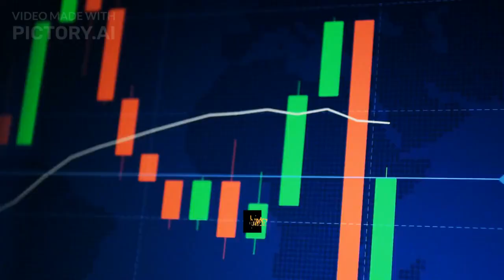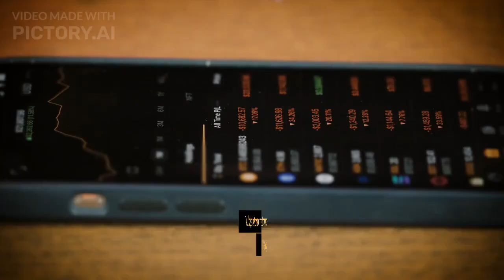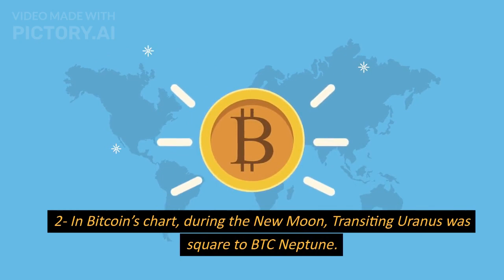MUST WATCH! WHAT WILL HAPPEN when Uranus Retrograde🤔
Taking a look at the Astrology transits for August 29, and their influence on Crypto Market. Uranus Stations Retrograde TODAY!! Get ready for this.

August 29  Transits
Moon transits
6:56am Moon 12º opposes Venus
11:11am Moon 15º square Jupiter
11:03pm Moon 23º square Uranus

Uranus Stations Retrograde 23° Taurus (till Jan 27 2024 – SD 19°)
10:33am Mars square Pluto in Capricorn
5:12pm Mars trine BTC Mercury

Need a Crypto Exchange? Mandala is fantastic! I use this Exchange:
No KYC
use a VPN if you are 🇺🇸 USA

SCHEDULE  A Crypto Consultation with me.
Troubleshooting: Theta Guardian Node, wallets, Airdrops, other Nodes, wallet set up and more..

Boost Crypto Success! 🚀
"Unlock the hidden potential of your crypto investments with Crypto  Coin Birthchart Readings! 🌟📈 I  analyze celestial alignments to provide you with personalized insights into the most auspicious times for your crypto transactions. Invest in Birthchart Readings today and let the stars illuminate your financial journey!

xlm address: (no memo)
GCG2E4HBH7C6KDRIWHFQLS5HGZC67RDVBNBALELFIWHGN5IQ33IGK2VF
BNB(bep20) 0x7802acBC19e56E65cF1D829D65ebC5e795413BEe
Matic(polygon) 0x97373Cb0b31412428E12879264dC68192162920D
Theta and Tfuel 0x93738F1089a0773Be59F1A471d0D98d0C89c44d9